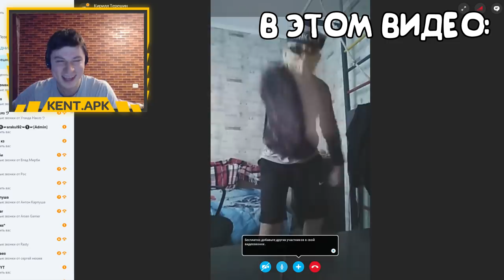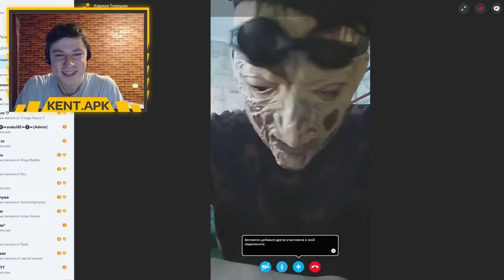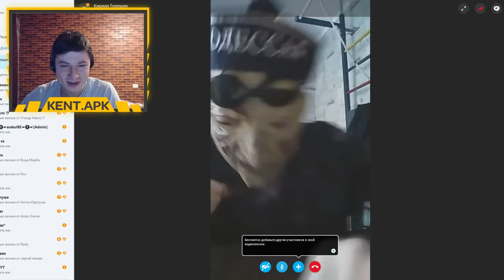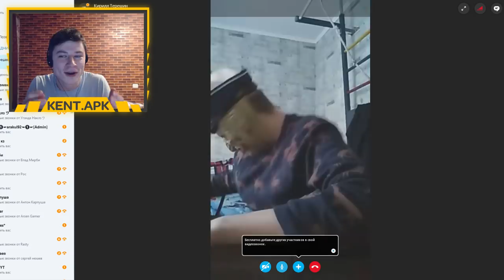🔴 КИРИЛЛ ТЕРЕШИН НАЧАЛ КОЛОТЬ СИНТОЛ В МОЗГ и ВЫЗВАЛ НА БОЙ В БЛОК СТРАЙК / BLOCK STRIKE